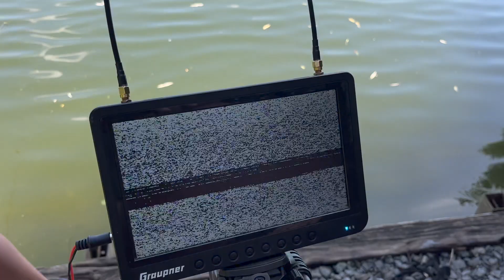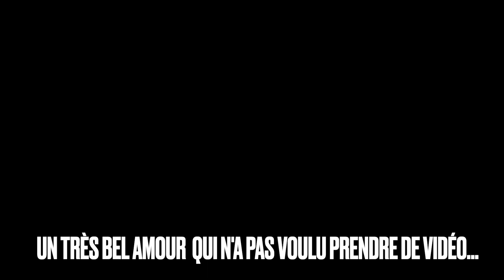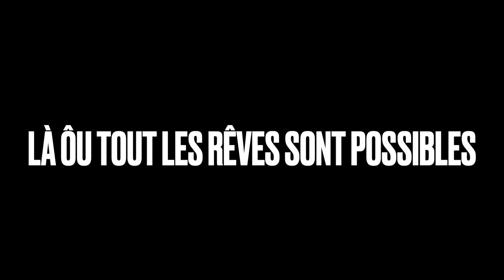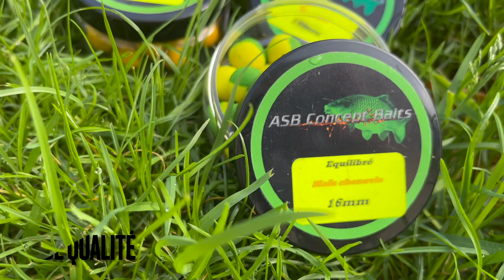Session de tout les records !!//31kg+, 3koï, amour albinos , 10+20kg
Salut à tous , enfin ! Voici aujourd'hui l'une des sessions la plus folle et la meilleure que votre team préférée est faite , Quentin et Cyril démarrent très fort la pêche , puis après l'arrivée de coco et julien , rigolade , big fish , koï , albinos , bières 🍺 😜 , des souvenirs gravés pour toute notre vie , on vous souhaite un très bon visionnage à tous !! un Ptit like nous ferais plaisir !